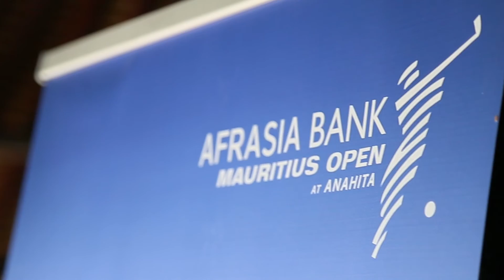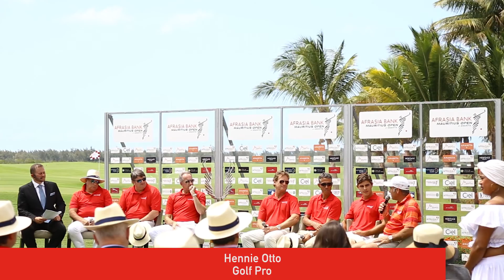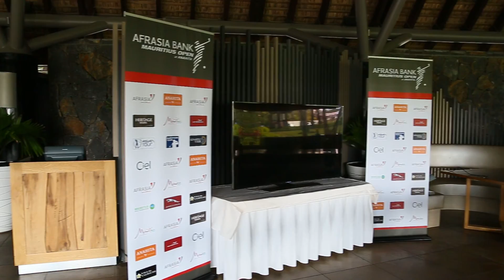Afrasia Bank Mauritius Open 2016